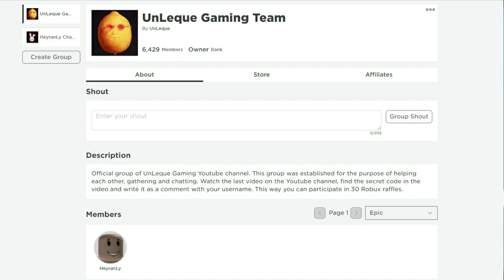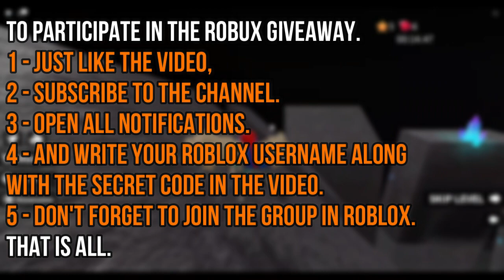ALL *EVENT* UPDATE CODES! 💣 Roblox Bomb Simulator Codes 💣